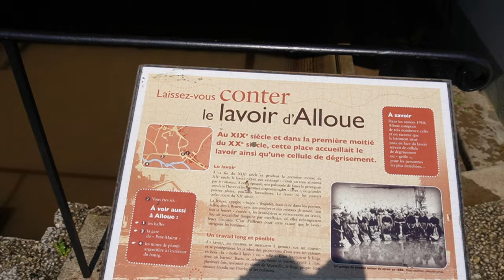New beginnings in France | Its not plain sailing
Time is not on our side, and we are in a bit of trouble with our visa. It has to be renewed before 2nd September but there are issues issues and more issues. Watch this video where I explain what they are.

A Place In The Sun What happened next
visa,
visa application,
garden,
stunning lawn,
post brexit,
rural france,
living in rural france,
learning french,
renovation projects,
mental health,
mens mental health,
Complex PTSD,
C/PTSD,
depression,
attic conversions,
bathroom renovations,
leaving england,